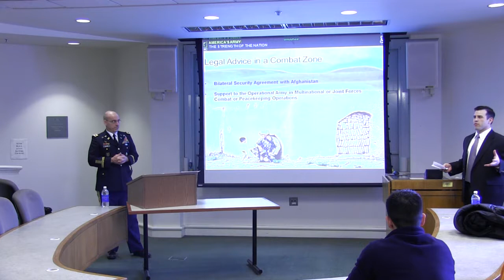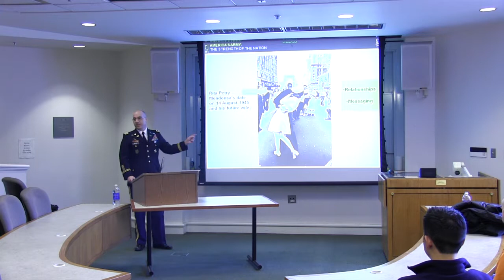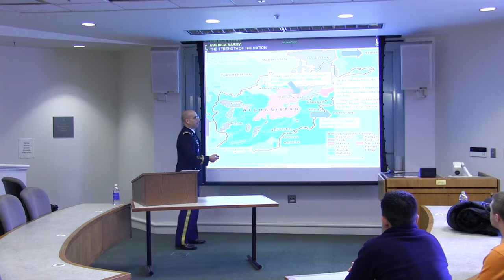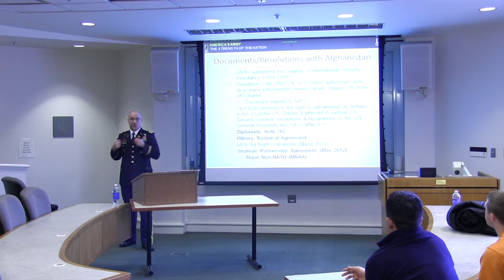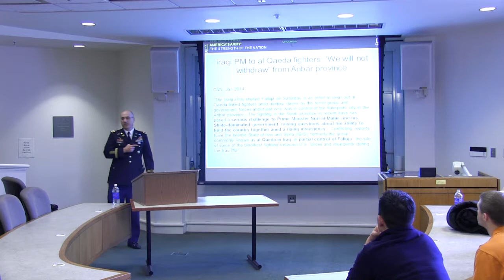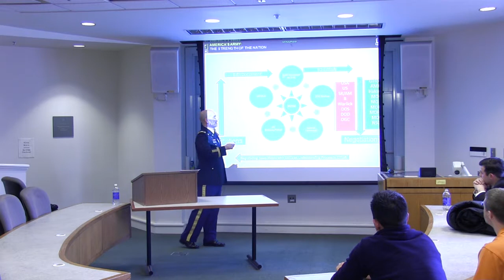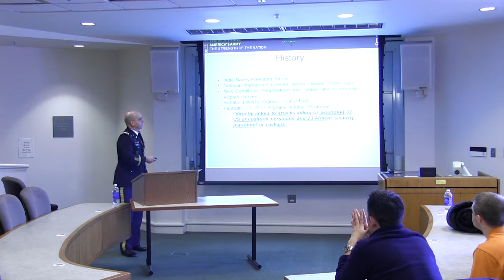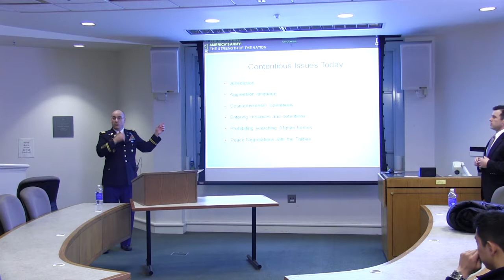"Legal Advice in a Combat Zone," with COL James McKee ('88, L '91)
COL James McKee ('88, L '91) discusses his recent experience as the Deputy Staff Judge Advocate of US Forces-Afghanistan, his role in drafting the Bilateral Security Agreement between the US and Afghanistan, and his work with Deputy US Ambassador James Warlick's negotiating team.